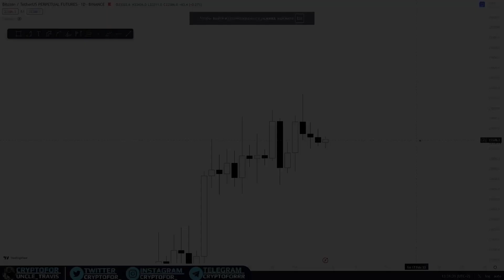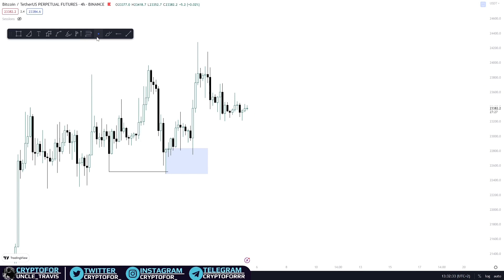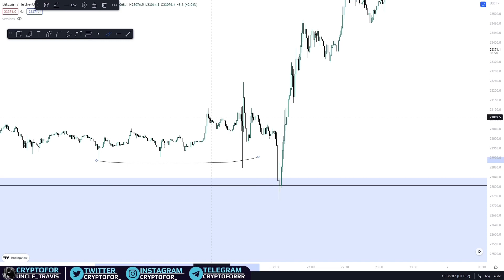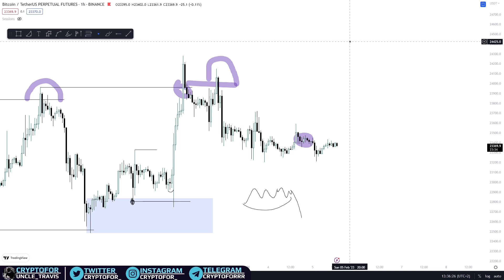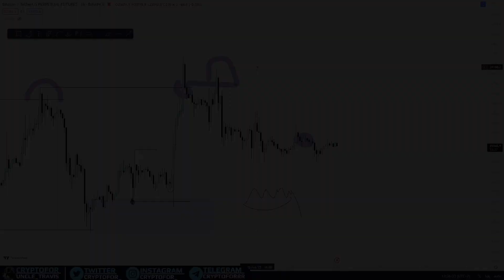Position review | Розбір позиції +13R, BTC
Розбір позиції по BTC від Uncle Travis